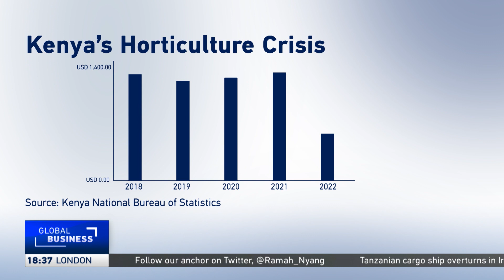Kenya's horticulture crisis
2022 was arguably one of the worst years for Kenya's horticultural sector in at least 5 years. In the first 9-months of the year, the value of cut flowers, fruits and vegetables exported from the East African nation were 38.5% below where they were during the same period in 2021. We spoke to Clement Tulezi, the CEO of the Kenya Flower Council, and the Chair of the National Horticulture Taskforce in Kenya.